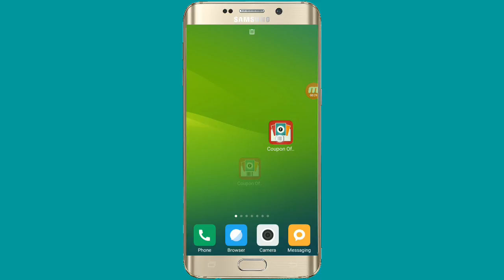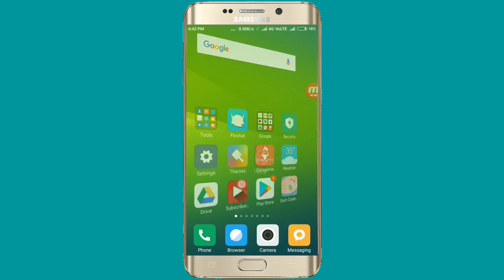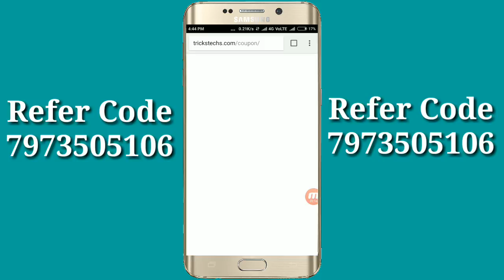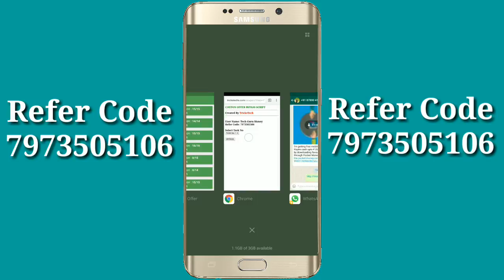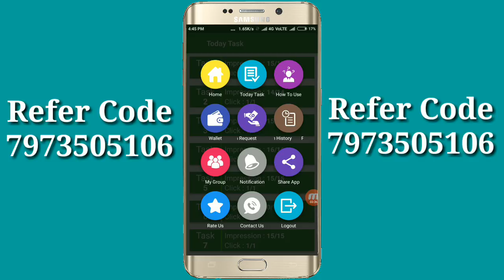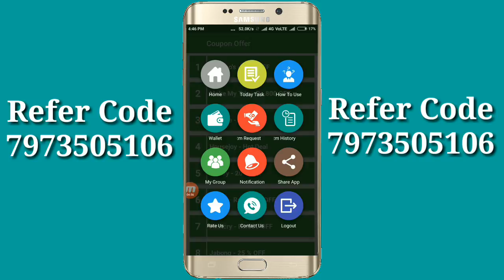[Online Script]Cupon Offer APP unlimited online script added for earn 100 Click》500 Paytm Cash10days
Online Script] Cupon Offer unlimited online script added for earn 100 Click 》 150 Paytm Cash 10days

Tag》

More viral tag》

STATE BANK BUDDY APP LOO
25 PER REFER
UNLIMITED TRICKS ADDED FREE 25 PAYTM
FREE EARN MONEY
sbi online refer script
Sbi app online refer tricks
Hack script tricks
Sbi buddy app uimited refer tricks script